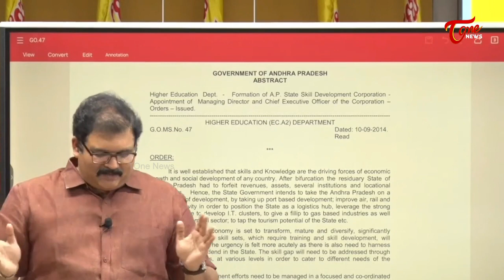సంజయ్,పొన్నవోలు పరువుతీసేసిన TDP Pattabhi Comedy Punches on AP Cid Sanjay And lawyer Ponnavolu |TOne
సంజయ్,పొన్నవోలు పరువుతీసేసిన TDP Pattabhi Comedy Punches on AP Cid Sanjay And lawyer Ponnavolu |TOne. chandrababuarrest ToneNews Is Teluguone Channel Covering Politics. 24 hours of News Updates Including Telangana News, AndhraPradesh News Updates, Exclusive Interviews with politicians,National,International and all important news updates from around the World.